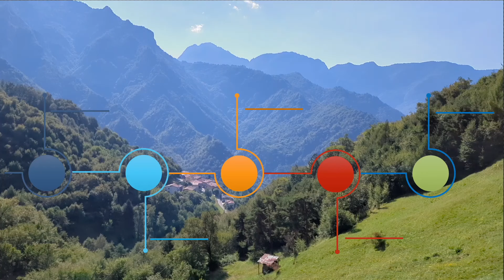LE SALITE BRESCIANE - SE 04 EP 05 - Passo Cavallino Fobbia, il RE della Valsabbia"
Domare il Cavallino della Fobbia non è mai facile, serve un buon allenamento e prepararsi a strappi al  15%

Sostieni LSB con una donazione singola, oppure mensile a partire da 1€ (il costo di un caffè)
Grazie !

Segui "LE SALITE BRESCIANE" anche su:
(trovi tutti i nostri nuovi gadget)